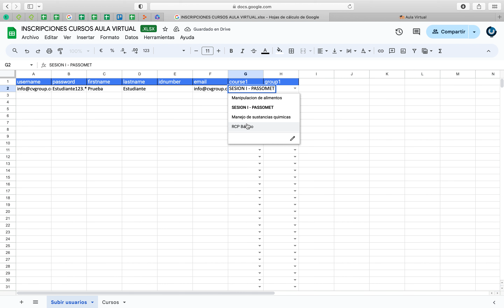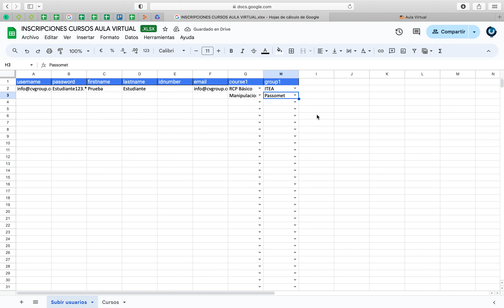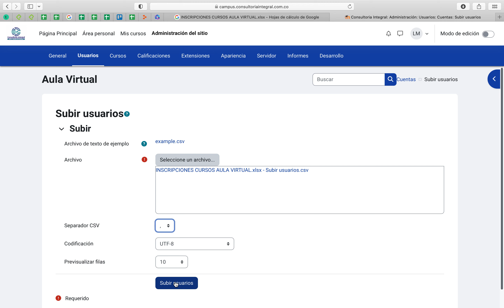Cargar grupos de usuarios masivamente usando archivo de excel CSV para la plataforma LMS Moodle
Hola, Soy César A. Gómez M.
¿Cómo puedo ayudarle?

📊Clases y asesorías virtuales
📚Aulas Virtuales
💻Páginas Web
🛠App Móvil
📱Marketing Digital
🛍Tiendas en Línea
🏘️ ViviendasCompartidas.com